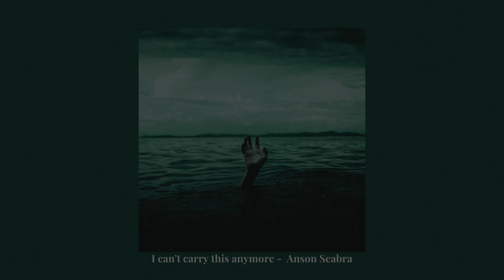The Life of Draco Malfoy but make it a playlist ♪✧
• So much pain and sorrow for someone so young •